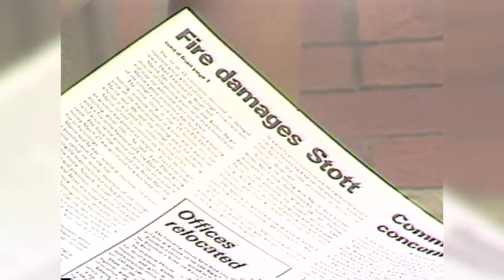1985: Franklin College hit by third fire in five months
1985: Franklin College hit by third fire in five months